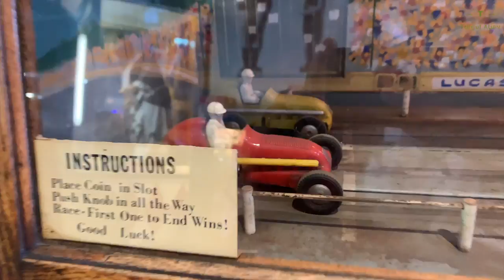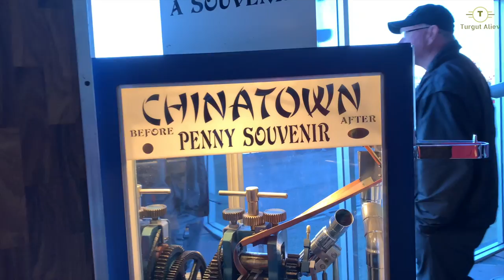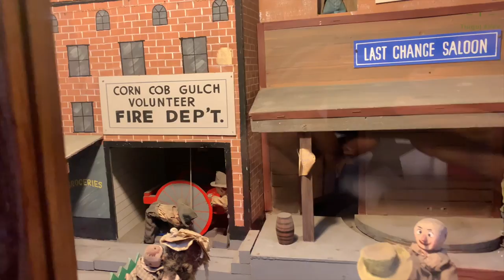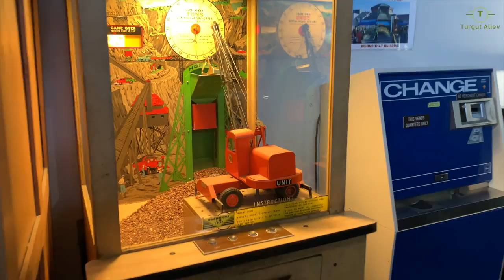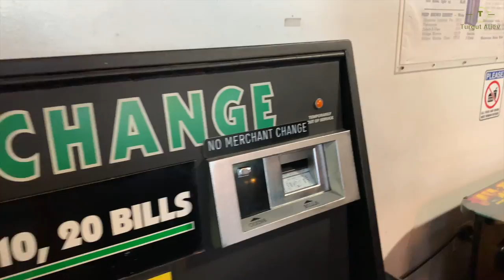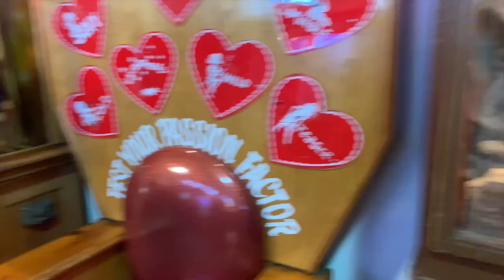Amerikada Eylence Muzeyini gezdim (Usaqlar Ucun Video) V162 02.15.2019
San Francisco seherinin en qedim eylence mekanlarindan olan Pier 39 -da yerlesen Musee Mecanique (Mexanika ,Texnika Muzeyi) -ne getdim ver orda olan eylence aparatlarini hem boyukler hem de usaqlar ucun cekdim